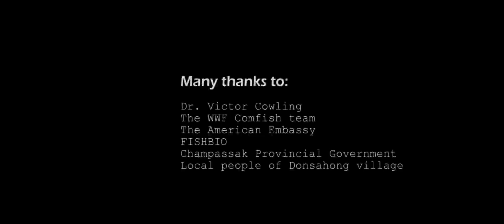An upstream journey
An update on the conservation of the Mekong river giant catfish, one of the projects supported by the EAZA IUCN/SSC Southeast Asia Campaign.